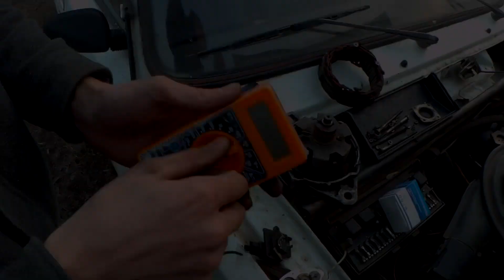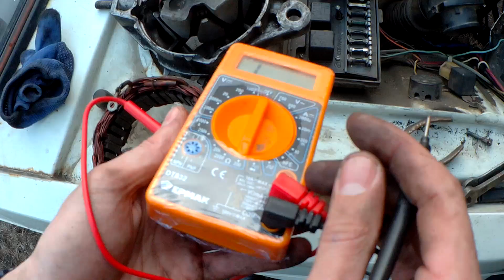Периодически пропадает зарядка на генераторе ВАЗ. Поиск источника проблемы.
Генератор не заряжает аккумулятор, периодически пропадает заряд на автомобилях ВАЗ 2105, 2107, 2108, 2109,2114, 2110 и т.д. Что является источником проблем такого недуга?
Поиск и устранение неисправности.
Как проверить обмотку ротора и статора генератора, а так же проверка на наличие замыкания, проверка работоспособности диодов диодного моста.